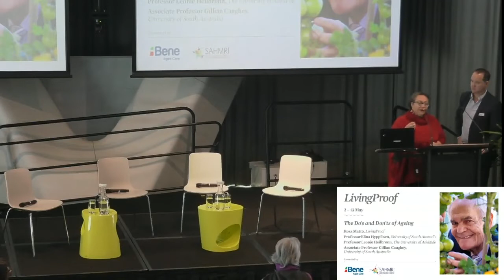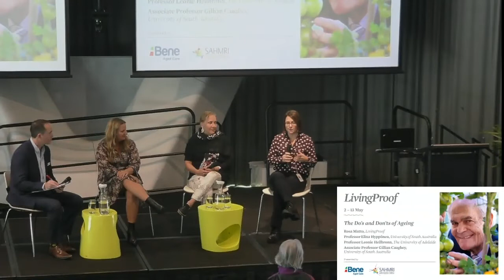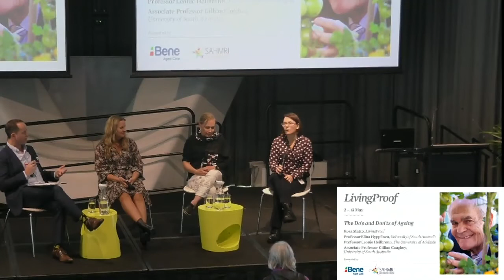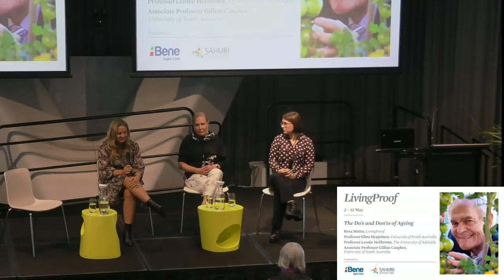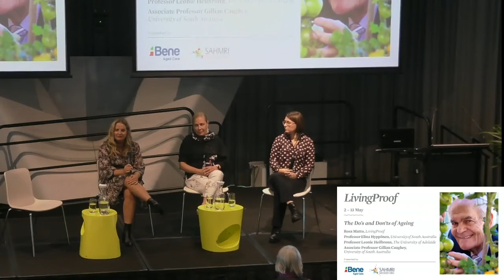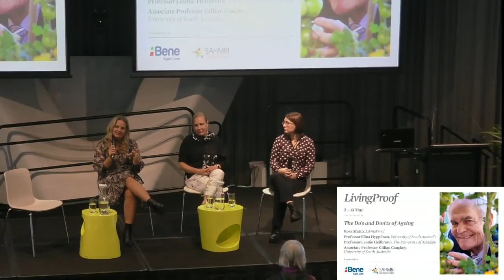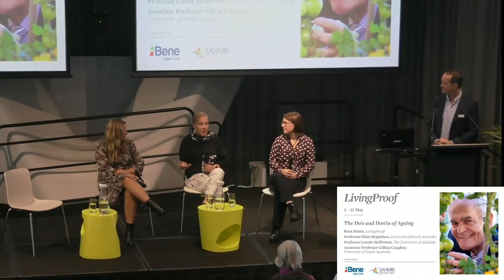LivingProof at SAHMRI - The Dos and Don'ts of Healthy Ageing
They say ‘you are what you eat’. That’s certainly true to an extent, but there are many factors that determine how healthily we age. To celebrate the launch of Bene’s thought-provoking LivingProof photographic exhibition at SAHMRI, hear from three healthy ageing experts, Professor Leonie Heilbronn, Professor Elina Hyppönen and Associate Professor Gillian Caughey, about what their latest research says we should and shouldn’t be doing for the best chance of maintaining a happy and healthy lifestyle well into old age.